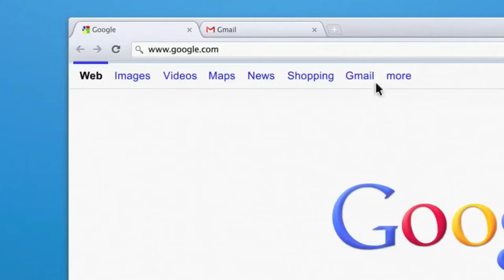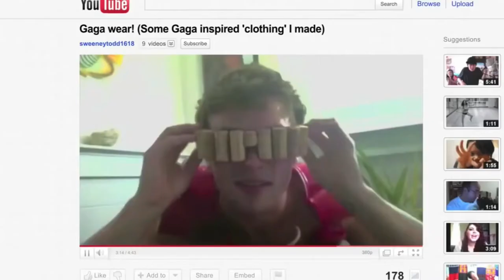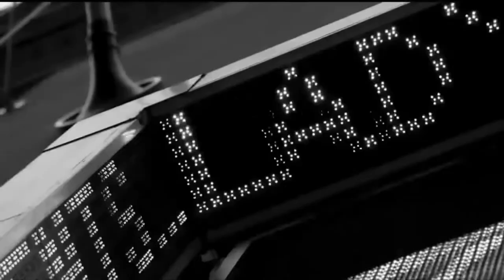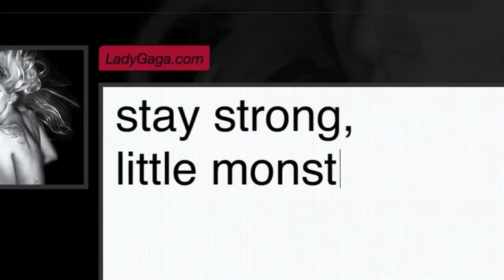Lady Gaga - Hair (Music Video)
Music video by Lady Gaga performing Hair.